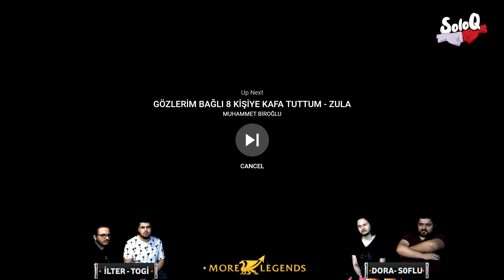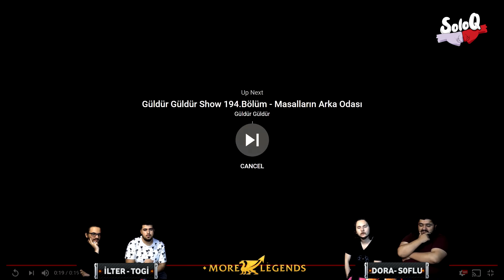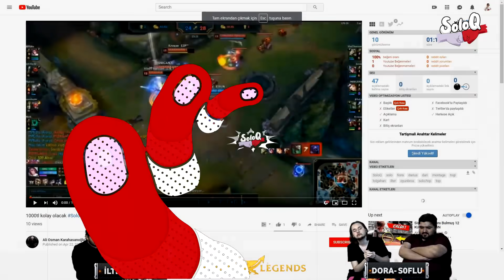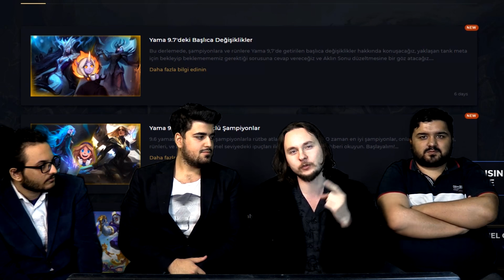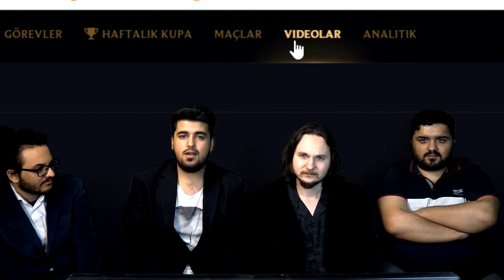SoloQ Bölüm 1! Ön Eleme Aşaması | Bir League of Legends Yarışması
Türkiye'de eşi benzeri olmayan League of Legends yarışması SoloQ'ya hoşgeldiniz!

Jurilerimiz ve kanalları;

-Efsanevi bir deneyim sizleri bekliyor, YouTuber jürilerimiz bu süreçte ilk önce 2000 tane kısa lol oynanış kesitlerinden oluşan başvurudan ön elemeleri yapacak.

-Bunun ardından eleme aşamasında, izleyecekleri maçlardan seçeceği oyuncular ile takımlarını kuracaklar ve "Büyük Final"de takımlarını kura sonucu eşleşecekleri takımlara karşı oynatacaklar.

-Finallerin sonunda birinci olan takımın koçu ve her oyuncusu 1000'er TL kazanacak!